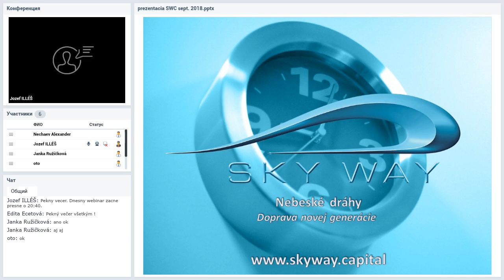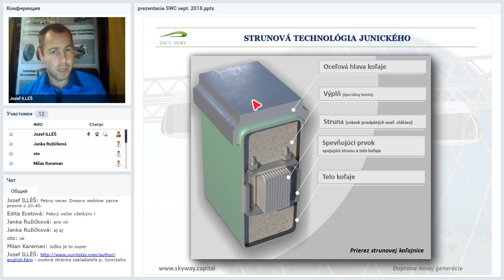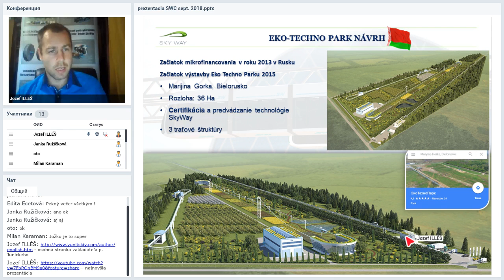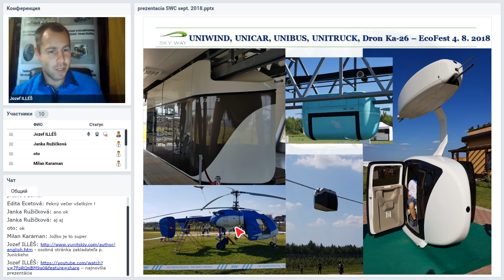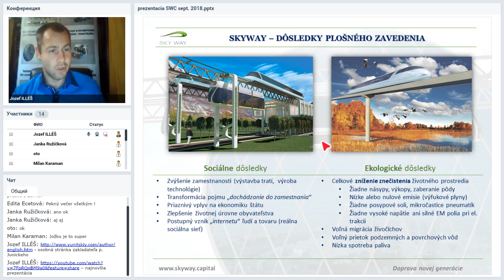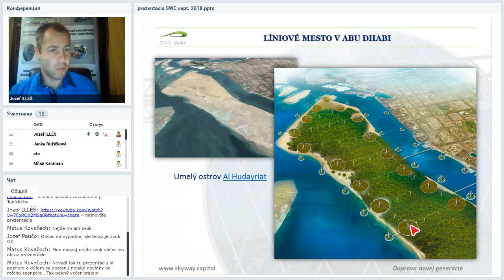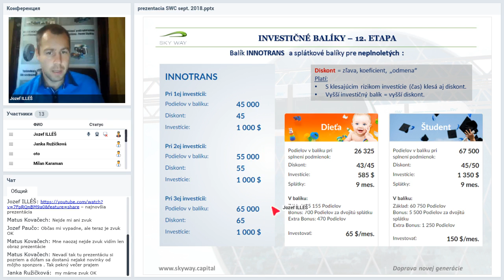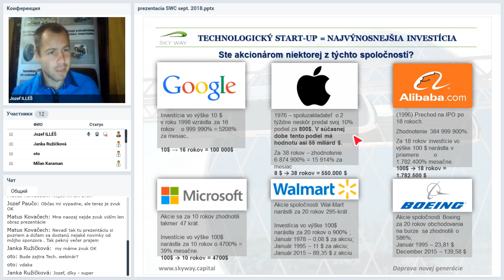[26.09.2018] Prezentace SKY WAY CAPITAL česká republika - slovensko